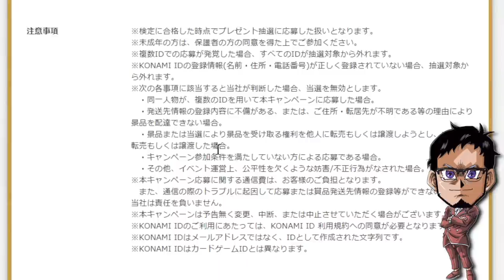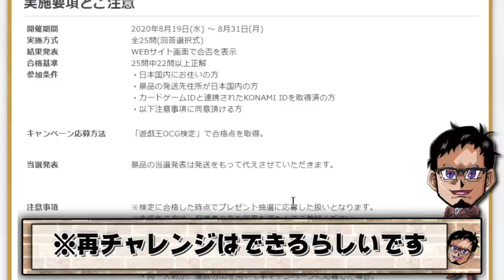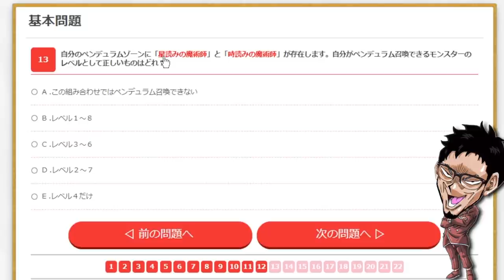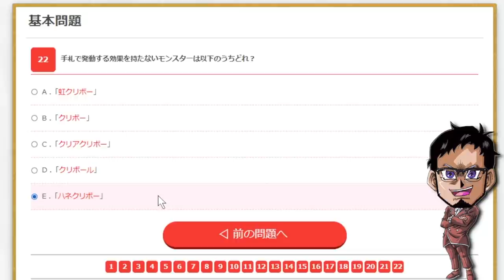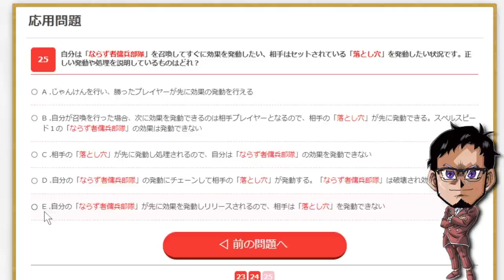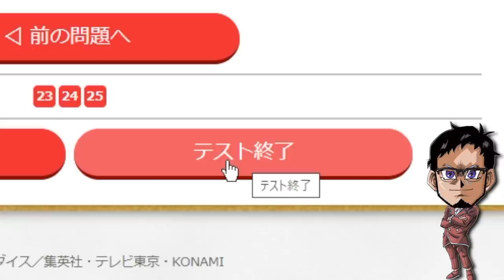【遊戯王OCG検定】実況者なら余裕で一発合格できるだろ！！【一級フラグ建築士】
遊戯王OCG検定スタート
夏の全国統一遊戯王模試開催中！
リンクス実況者なら余裕で一発合格
できるに決まってんだろ！！！（フラグ）

【SNSなど】

【RYUの幹部会にはいりませんか？】

幹部昇格の方法!!

　🌵情報を登録！
　🌵メンバー登録後、Discordにご参加頂きメッセージを下さい！

幹部の特典って何？

✅Discord内のメンバー限定機能の開放
●Discord内で「幹部」役職を付与します
●他のメンバーとは特別なサービスが受けられるようになります
※メンバー登録したらまずはDiscordに是非参加してね！

✅記事の投稿
 ※毎日
●次に考えていること ●直面した問題点
●その解決策 ●プライベートなこと
などなど

✅メンバー限定生放送に参加
※毎週末
●他ゲーム配信 ●麻雀 ●企画会議放送 ●ネタ会議放送
などなど

結構難問も多いです笑

　●Sekia大佐
　●sakayan41大佐
　●六花大佐
　●Takumi大佐
　●koyajimatooru大佐
　●祐大佐
　●D tsuk大佐
　●ごりお大佐
　●Mr1592mekatoro大佐
　●Rらいと大佐
　●加藤久大佐
　●林焕膨大佐
　●剛大佐
　●TAISHIN大佐
　●**ごりお大佐
　●鍛高譚大佐
　●まおー大佐
　●アセルス大佐
　●Sayshine大佐
　●はし大佐
　●アル大佐
　●akat mymt大佐
　●as大佐
　●森晃彦大佐
　●あおひろ、大佐
　●カフェけんブルーハーツ大佐
　●aria大佐
　●みかしん大佐
　●御茶大佐
　●たぶきち大佐
　●フルチネス将軍大佐
　●s.o大佐
　●おか大佐
　●ギルティ大佐
　●キラゆっきー大佐
　●アカンYasu大佐
　●ootakukiko大佐
　●限界紅焔BASARA大佐
　●はのか葉ノ香大佐
　●Do_youhave_aVTEC大佐
　●ふぇるの大佐

✅使用楽曲
　　などなど

【自己紹介】